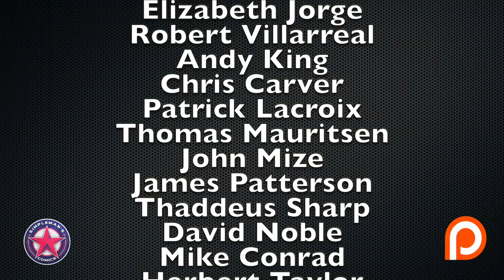The Last Call: Top 10 FOC (Final Order Cut Off) Comic Books 12/2/19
We discuss our top 10 comic books for Comic Book Final Order Cut Off  (FOC) 12/2/19. This is your last chance to get your comic book orders into your local comic book store before Diamond Distributor stops taking new orders. We also discuss 2 current events that relate to final order cut off, comic book re-orders and leaking of advanced retailer pdf's.